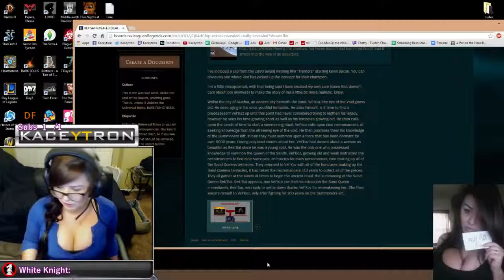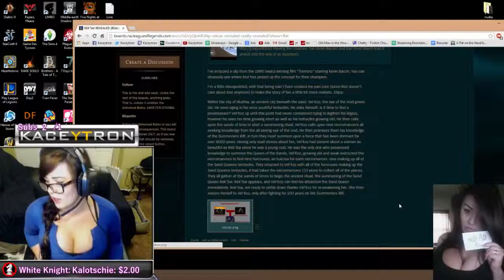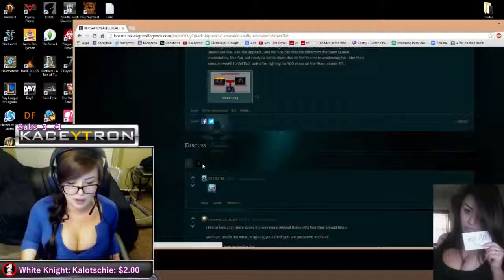the Story of Rek&#39;Sai